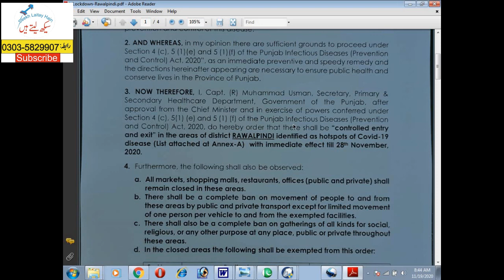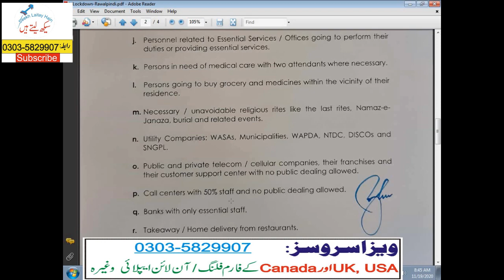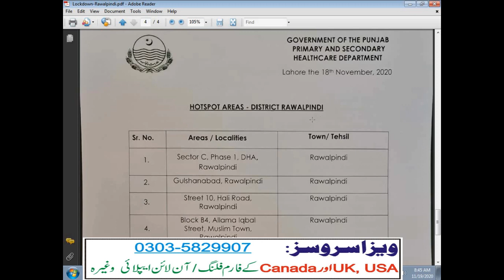Punjab Smart Lockdown November 2020 - Notification of Health Department issued - COVID-19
Punjab Smart Lockdown November 2020 - Notification of Health Department issued regarding COVID-19